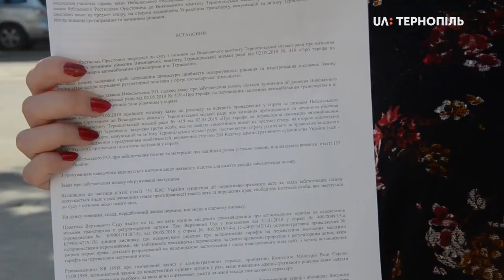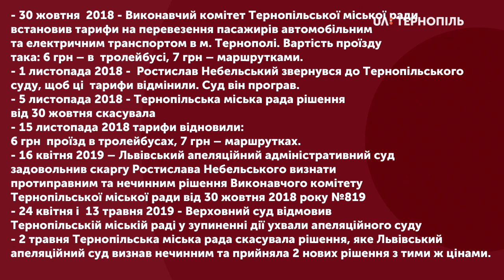Тарифи на проїзд у тернопільських маршрутках - рішення суду